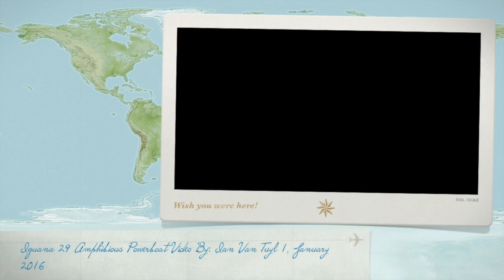Iguana 29 Amphibious Powerboat Video By: Ian Van Tuyl 1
This video is about Iguana 29 Amphibious Powerboat Video By: Ian Van Tuyl. This is truly a fun and amazing boat to ride on in or out of the water.